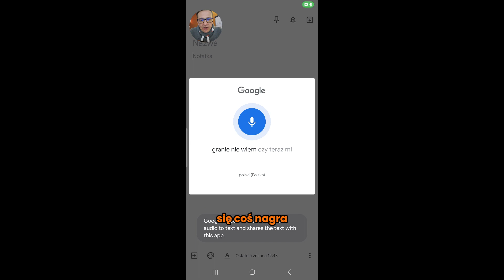💡Jak szybko przekształcić wypowiedź głosową w notatkę tekstową za pomocą aplikacji Keep od Google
👉 Zobacz, jak w łatwy sposób możesz przekształcić wypowiedź głosową w notatkę tekstową za pomocą aplikacji Keep od Google.
🎥 W tym nagraniu pokażę Ci krok po kroku, jak przygotować prostą notatkę głosową w sytuacji, gdy nie mamy możliwości jej zapisać. Skorzystaj z aplikacji Notatki Keep od Google i dwoma kliknięciami przejdź do "zanotowania" Twojego głosu, który zostanie przekształcony na notatkę.Notatka zapisuje się w dwóch wersjach - audio i tekstowej, dzięki czemu możesz ją wysłać dalej lub wykorzystać w dowolny sposób.

A jeżeli chcesz na bieżąco dostawać informacje o takich praktycznych wskazówkach z zakresu marketingu i sprzedaży na swojego maila, to koniecznie dołącz do naszego newslettera: ➡️